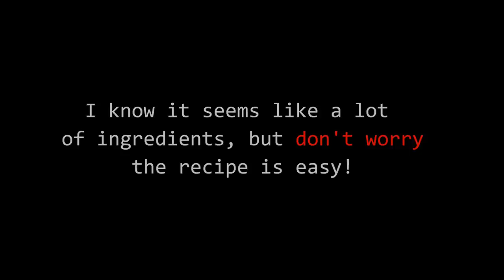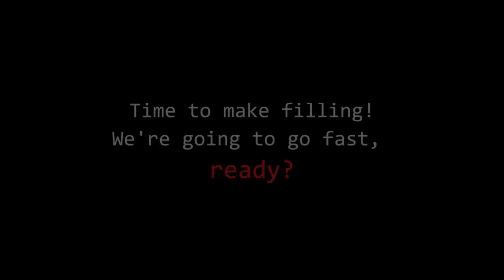How to Make Harumaki (Recipe) 春巻きの作り方（レシピ）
Crispy spring roll wrapped around a delicious flavorful filling with pork, chicken, shrimp, shiitake mushroom, carrots, and vermicelli.

Ingredients:

4 dried mushrooms (0.5 oz, 13 g)
¼ cup water to soak dried mushrooms
4 medium size shrimps (2.5 oz, 70 g)
2 chicken tenders (2 oz, 55 g)
¼ lb (115 g) ground pork
1 block of vermicelli (1.5 oz, 43 g) )
½ boiled bamboo shoot (7 oz, 200 g)
1 inch ginger
White part of 1 Tokyo negi (long white onion) (0.8 oz, 23 g)
A few Chinese chives (0.3 oz, 8 g)
3 inch carrot (13. 2 oz, 90 g)
Handful bean sprout (2.5 oz, 70 g)
1 Tbsp. sesame oil
10 Harumaki wrappers

For marinating shrimp and meat

2 tsp. soy sauce
2 tsp. sake
2 tsp. potato/corn starch

For seasoning the filling

Shiitake dashi (about ¼ cup from soaking dried shiitake)
2 Tbsp. soy sauce
1 tsp. salt

For thickening the filling

2 Tbsp. potato/corn starch
2 Tbsp. water

For sealing the wrapper

2 Tbsp. all-purpose flour
2 Tbsp. water

To serve

Soy sauce
Rice vinegar
Japanese karashi mustard